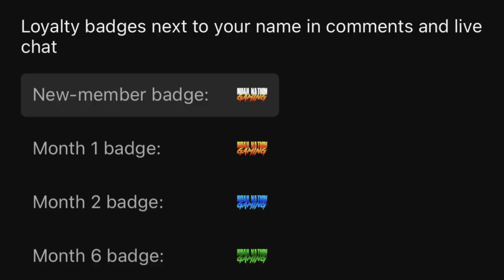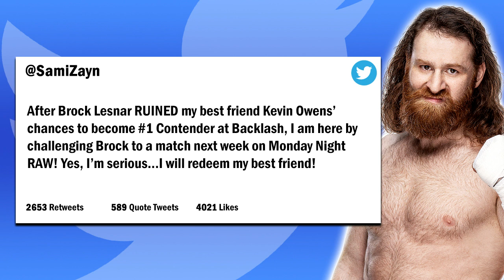Payback in Mind! | WWE 2K23 Universe Mode | Episode 12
Welcome to WWE 2K23 Universe Mode! This is Episode 12 where the WWE Champion Matt Riddle seeks payback on Solo Sikoa for trying to end his career last month. Plus, Seth Rollins returns to action and a 8-Woman Battle Royal takes place to determine the #1 Contender for Asuka's Women's Championship at Vengeance!